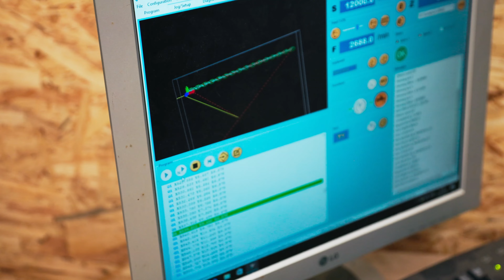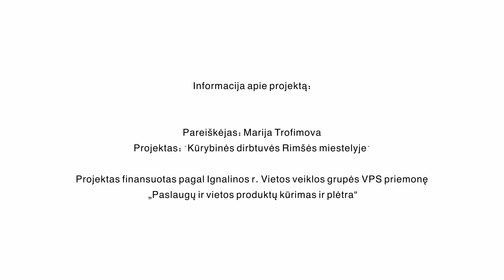Kūrybinės dirbtuvės Rimšės miestelyje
Pareiškėja - Marija Trofimova
Projektas finansuotas pagal Ignalinos r. Vietos veiklos grupės VPS priemonę „Paslaugų ir vietos produktų kūrimas ir plėtra“

Filmas sukurtas įgyvendinant Vietos veiklos grupių tinklo projektą „Dėmesio - bendruomeninis verslas kaime!“ (PLKT-KK-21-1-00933-PR001) pagal Lietuvos kaimo plėtros 2014–2020 m. programos priemonės „Techninė pagalba“ veiklos sritį „Lietuvos kaimo tinklas“.